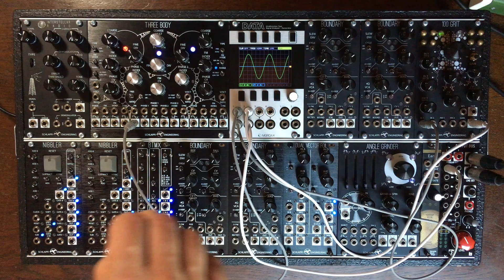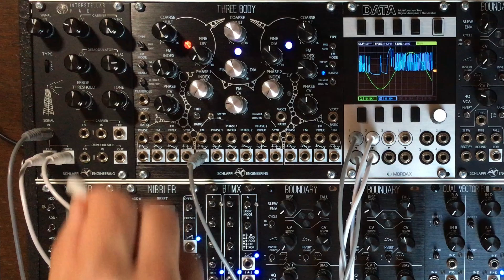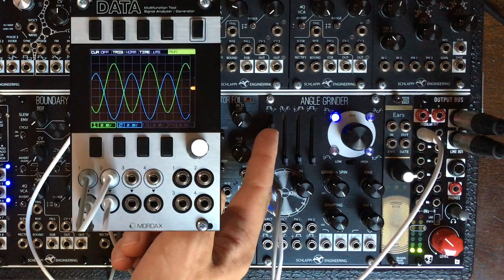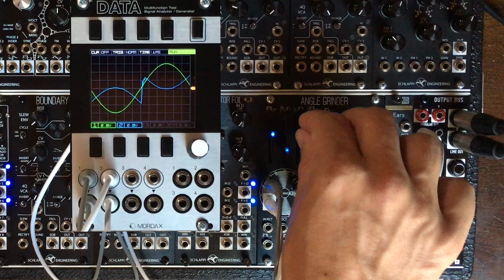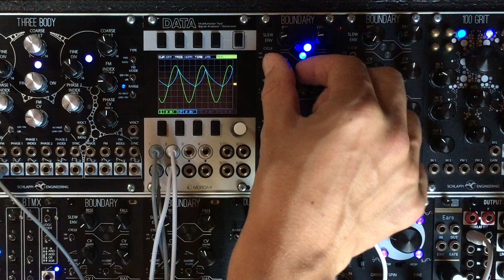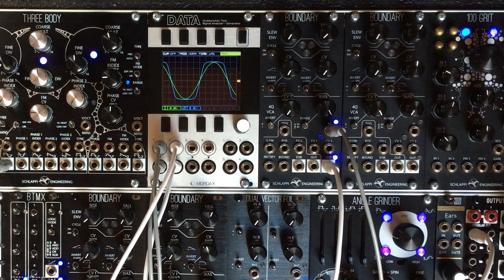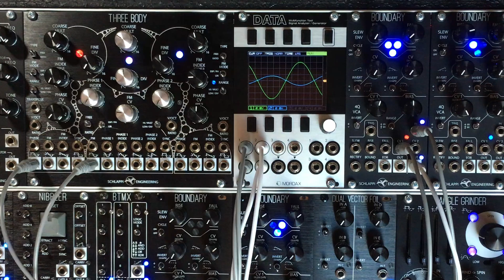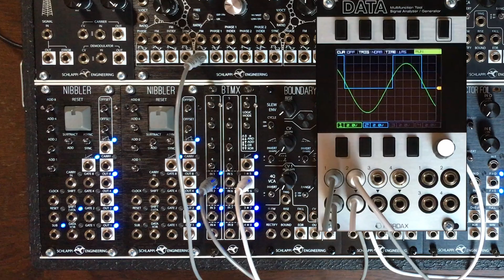Audio Processing Vol.1 Sine Wave | Schlappy Patching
Episode 15 for Schlappy Patching!
Today I'll show you how to most of the way you can alter sounds inside the Schlappi range modules. In order to try to understand what's hapening to our signal we'll be using the sine wave as our only sound source in this episode. It will be a very "laboratory" one, not much music in there, but lot's of usefull informations can be grabbed from it anyway.